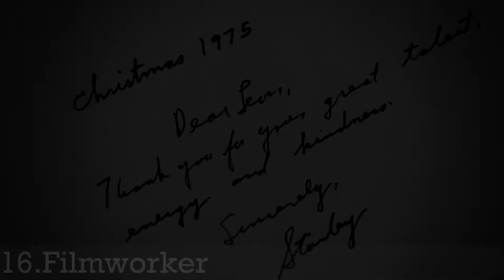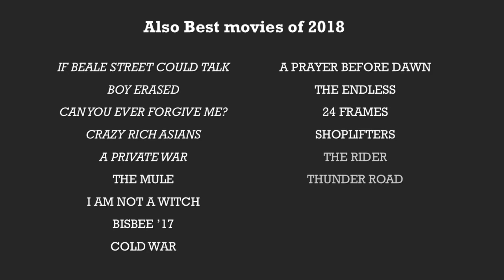BEST MOVIES OF 2018 (TOP 25) - Listtube©